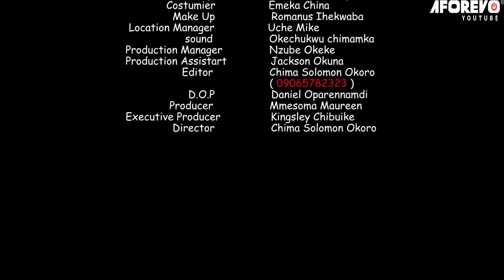My Mother In-Law Sent Me And My Son Out Of D House Thinking We Will Die But God Saved Us/AfricaMovie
In this Nigerian movie, Starring: Ify Eze, Evan Okoro, Vivian Oyakhire, Ken Chukwu and other Nollywood actors.